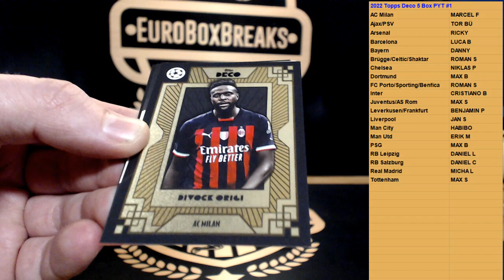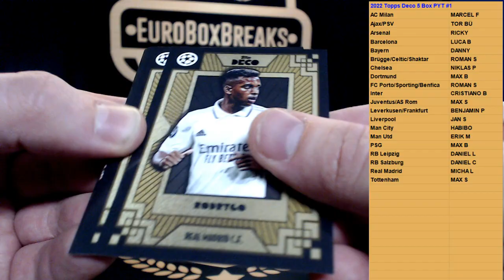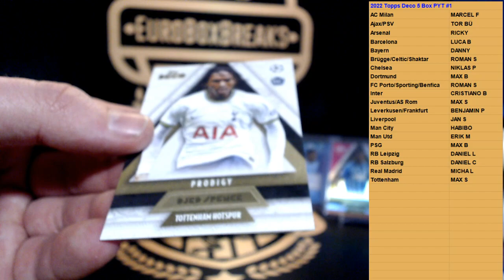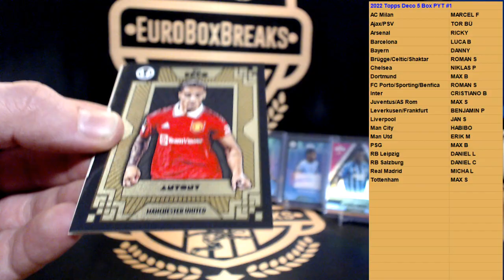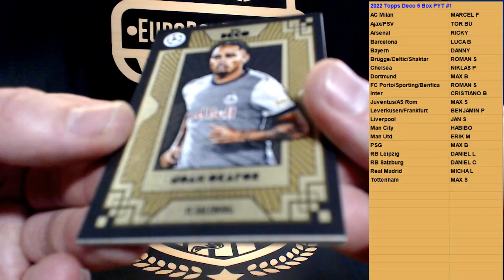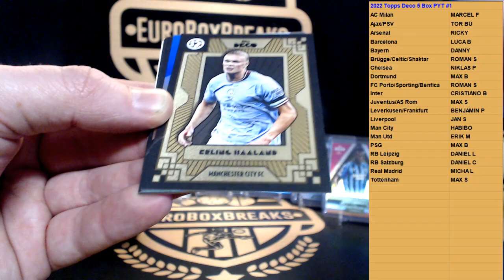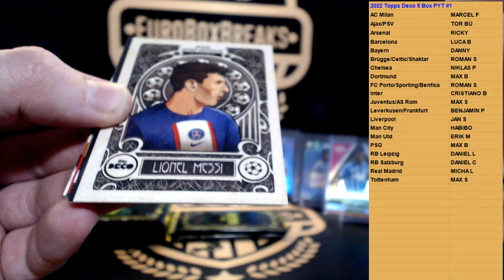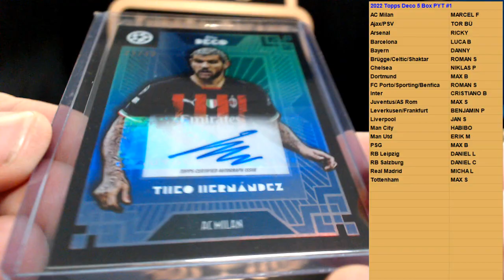2022 Topps Deco CL 5 Box PYT Break #1